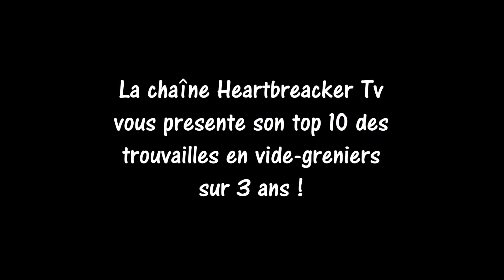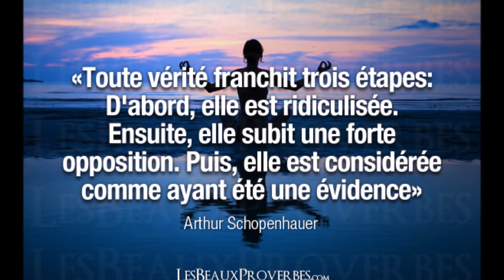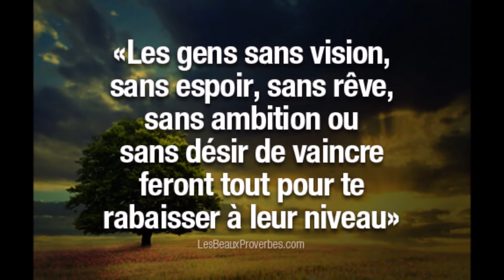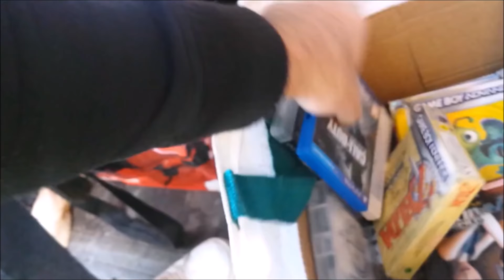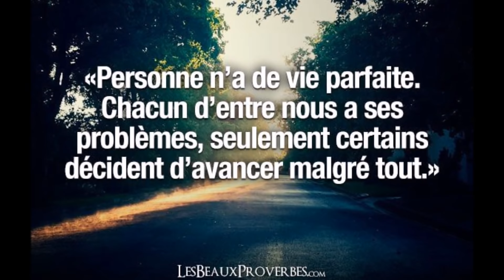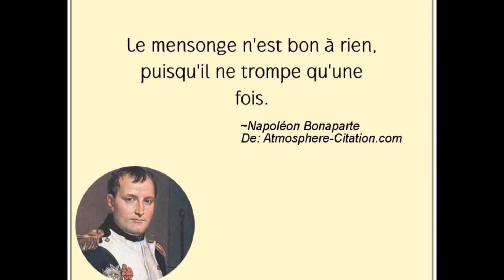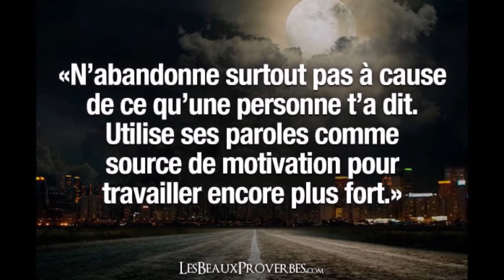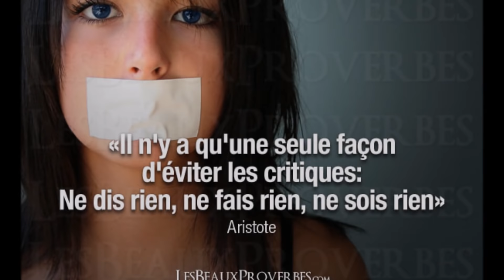MES MEILLEURS TROUVAILLES EN VIDE GRENIERS !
merci a tous vous êtes plus de 3000 à suivre la chaîne ! Il y a un moment que l'on pensait vous faire cette vidéo. L'occasion se présente enfin avec ce top trouvailles jeux video en vide-greniers sur 3ans

nous tenons à préciser que toutes les trouvailles présentées sont authentiques, j'ai glissé quelques petits messages à certains sceptiques... ;) bon visionnage a tous.

les règles de la communauté youtube s'appliquent dans l'espace des commentaires merci de votre compréhension.

honorable war epic orchestral music
epic resurrection cinematic
epic cinematic music
scream epic cinematic emotional
heart of courage remake